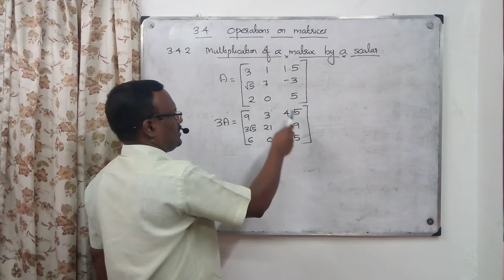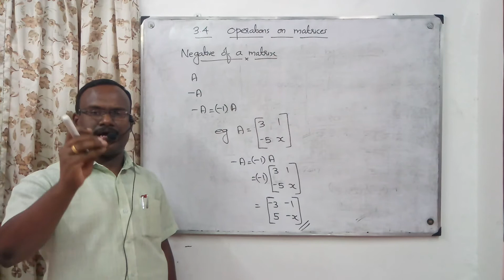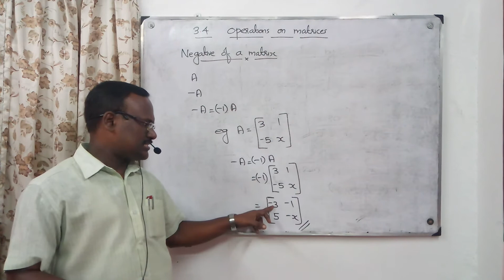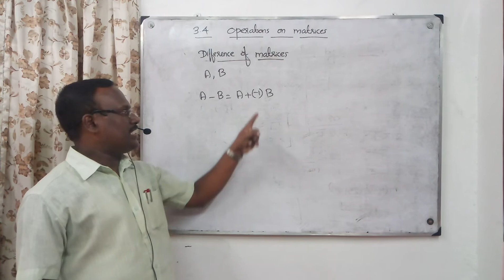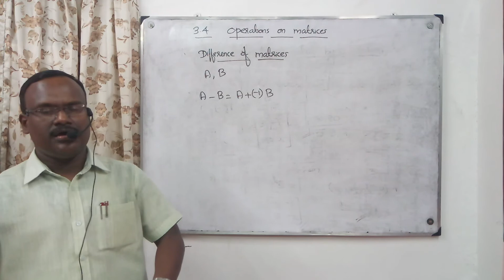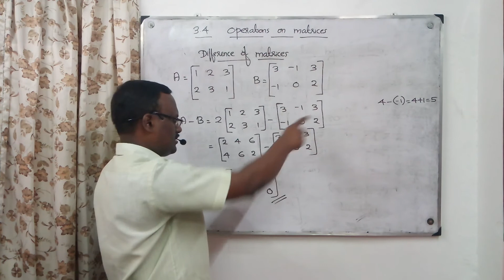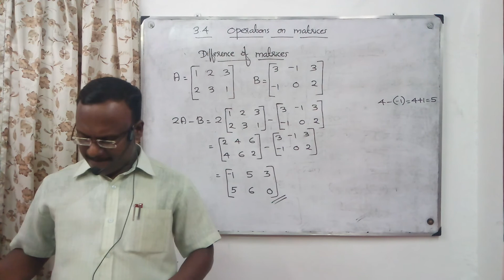MATRICES/PLUS TWO/MATHS/ MULTIPLICATION OF A MATRIX BY A SCALAR /NEGATIVE OF A MATRIX/DIFFERENCE